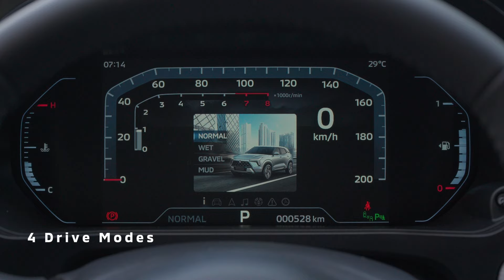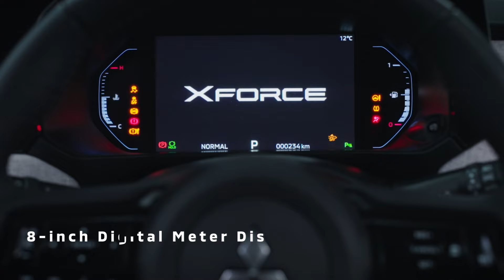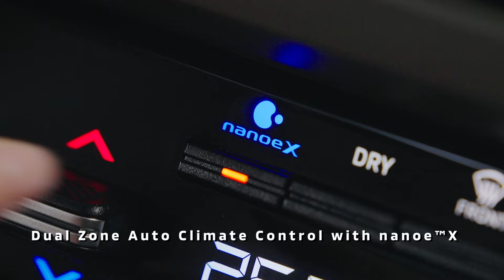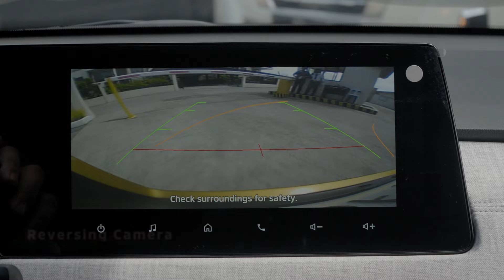The All-New Mitsubishi XFORCE | Walkaround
Discover the All-new Mitsubishi XFORCE, the newest compact SUV of Mitsubishi Motors Philippines, designed to elevate your drives - helping you BeTheForce.

Watch our walkthrough of the All-new Mitsubishi XFORCE to explore its features. Visit your nearest Mitsubishi Motors dealership to experience it for yourself!